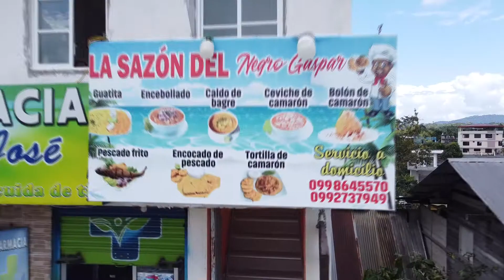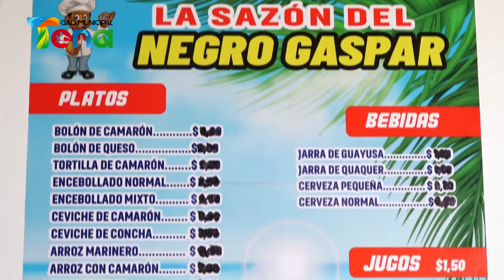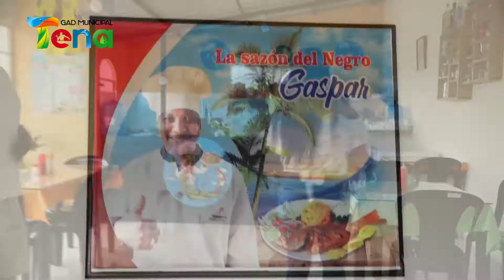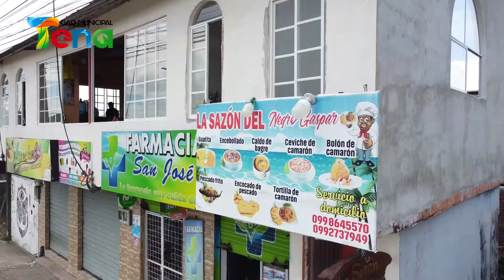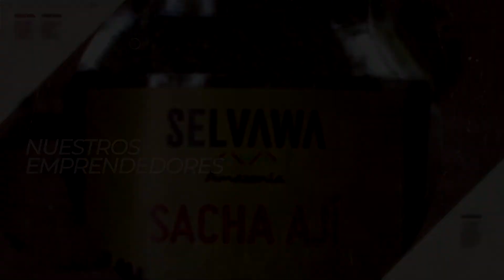PROGRAMA 15- NUESTROS EMPRENDEDORES: LA SAZÓN DEL NEGRO GASPAR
Hoy, en nuestros emprendedores conoceremos sobre "LA SAZÓN DEL NEGRO GASPAR". ¡Juntos reactivamos la economía de nuestro Cantón!